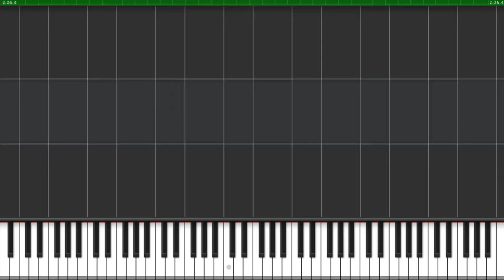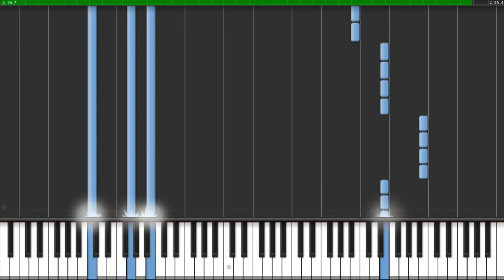Argento Soma - Silent Wind (Piano Tutorial) [Synthesia]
Here is the opening of Argento Soma, arranged by Sperion

By Eri Sugai
Category → Anime

Arrangement by Sperion